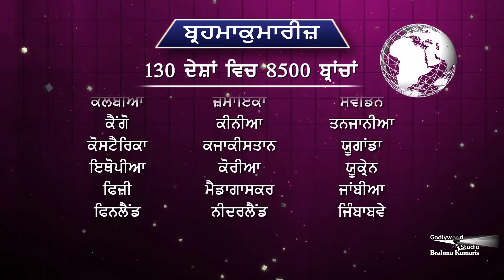Navi Kiran | Ep 72 | Spirituality | Punjabi | Brahma Kumaris